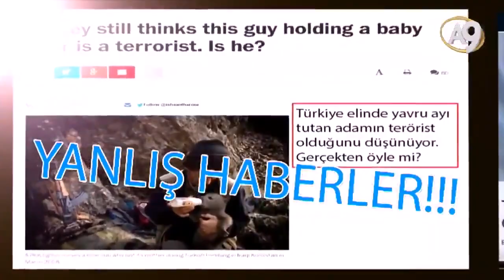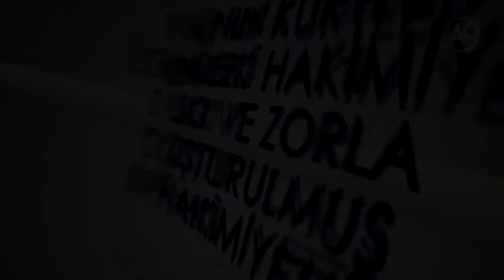Sn Adnan Oktar: "PKK PİSLİK KAHPE KALLEŞTİR. KÜRTLER İSE NURDUR. PKK ASLA KÜRTLERİN TEMSİLCİSİ DEĞİL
NeDemişti NeOldu: Sn Adnan Oktar: "PKK PİSLİK KAHPE KALLEŞTİR. KÜRTLER İSE NURDUR. PKK ASLA KÜRTLERİN TEMSİLCİSİ DEĞİLDİR." demiştir.

Bugün annelerin nöbetleri ile bu daha iyi anlaşılmıştır.